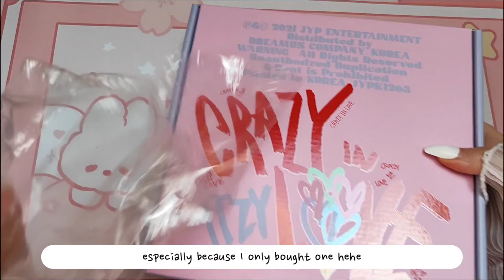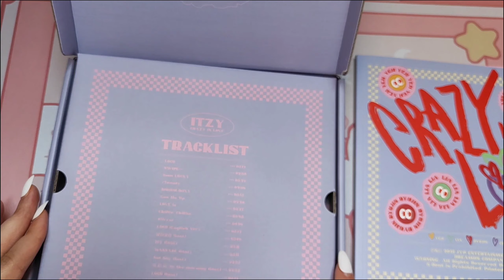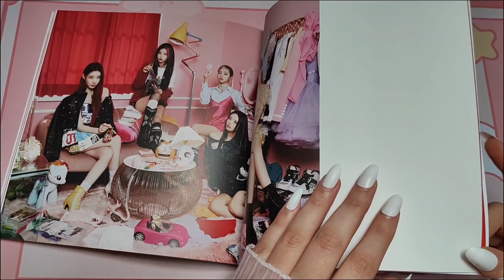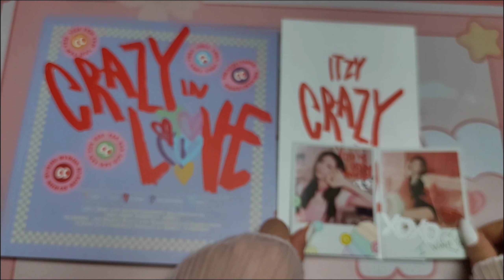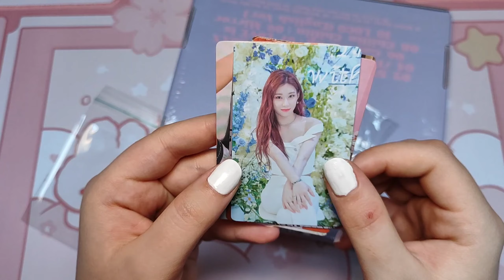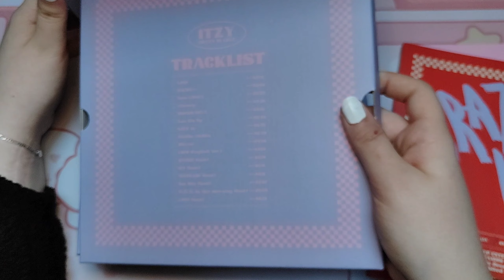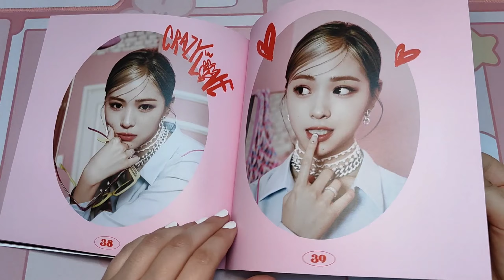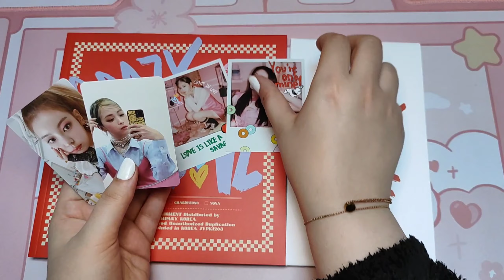ASMR unboxing ITZYs "crazy in love" album | ITZY & RYUJIN version 👑💕